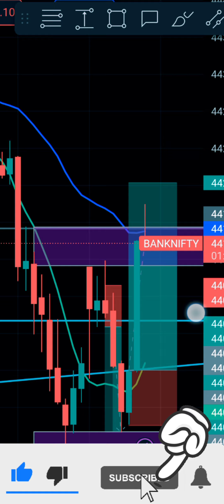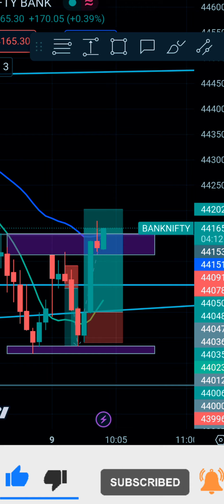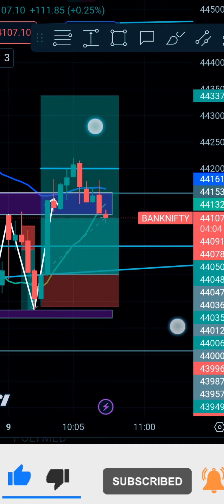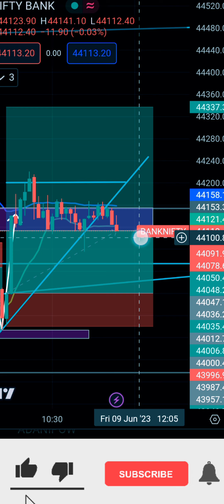"Maximize Your Returns with Options | "प्रो की तरह ऑप्शन ट्रेडिंग का प्रॉफिट बड़ा होगा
Bank Nifty
 Nifty Trade
 Nifty FIN
 Day Trading
Trade Profit
Trade Loss

वीडियो डिस्क्रिप्शन:

"हमारे चैनल पर प्रदान की गई सामग्री केवल शिक्षात्मक उद्देश्यों के लिए है और किसी निवेश की सलाह या निवेश संबंधित निर्णय की पुष्टि नहीं करती है। यह वीडियो वित्तीय निवेश के बारे में सामग्री प्रदान करने का प्रयास है और वित्तीय सलाह, प्रोफेशनल या व्यक्तिगत निवेश के बदले नहीं दी जा सकती है। निवेश करने से पहले, कृपया अपने वित्तीय सलाहकार से परामर्श लें और संबंधित वित्तीय विषयों के प्रति अपनी खुद की जांच करें। हम किसी भी नुकसान या हानि के लिए ज़िम्मेदार नहीं हैं, जो आपकी व्यक्तिगत या व्यापारिक निवेश के परिणामस्वरूप हो सकते हैं।"